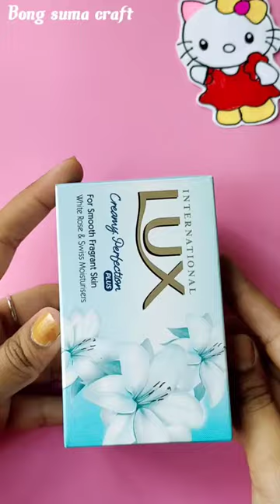Hello kitty pencil sharpener box😺😱 Bong suma craft#new#youtubeparter